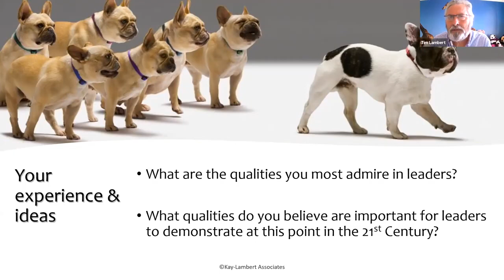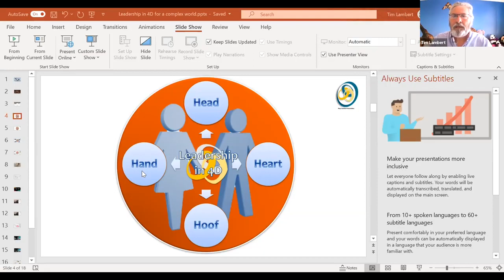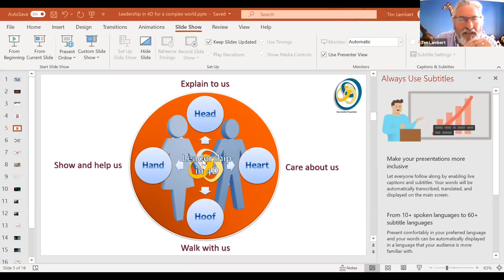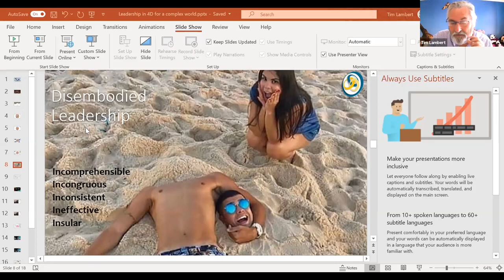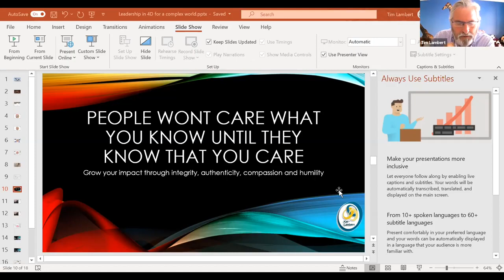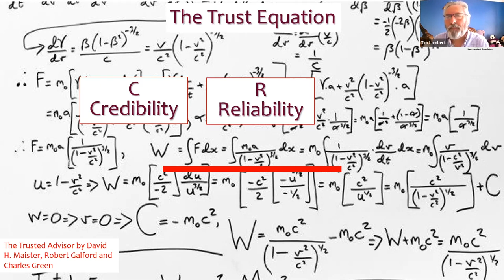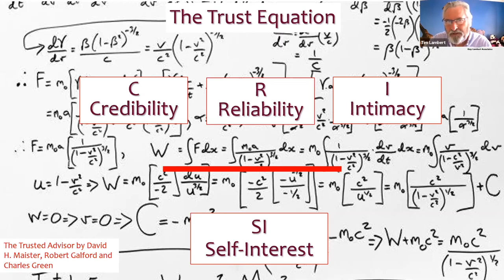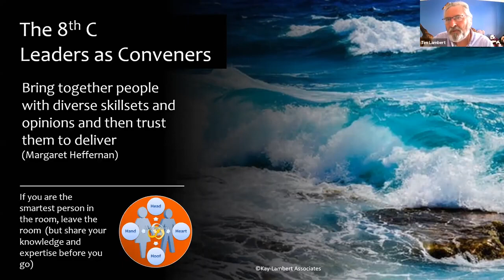Leadership With Tim Lambert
Recording of a Women in the Law webinar on Balanced Leadership